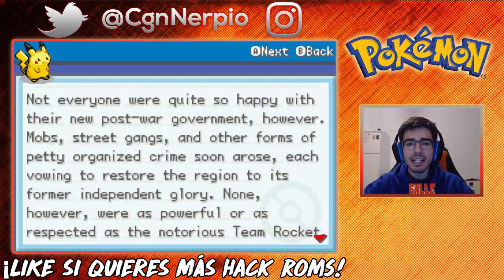Pokemon Fire Red Rocket Edition | UN HACKROM CON UNA GRAN HISTORIA SIENDO MIEMBRO DEL TEAM ROCKET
Pokemon Fire Red: Rocket Edition | UN HACKROM CON UNA GRAN HISTORIA SIENDO MIEMBRO DEL TEAM ROCKET EN KANTO - GBA GAME BETA 3 PARA ANDROID | Hackrom Basado en Pokémon Fire Red for GBA and Android y PC